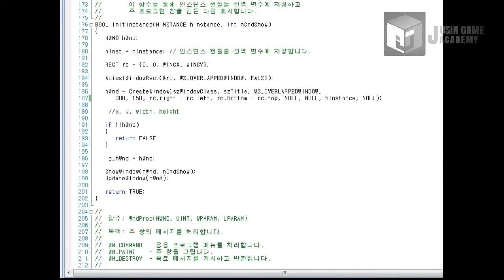[록맨 X4 모작]쥬신게임아카데미 게임학원 게임프로그래밍 3개월 차 API 개인시연회_69기 김재성_클라이언트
쥬신게임아카데미 게임학원 게임프로그래밍 3개월 차 API 개인시연회_69기 김재성_클라이언트